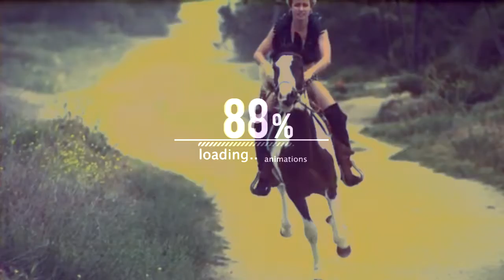♣ T H I N K A B O U T I T ♣